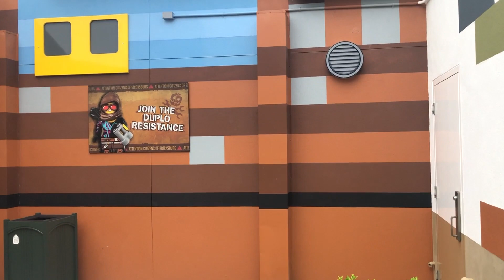Lego Movie World Battle of Bricksburg Splash Battle POV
Take a ride and get soaking wet on the Lego Movie World Battle of Bricksburg Splash Battle at Legoland Florida